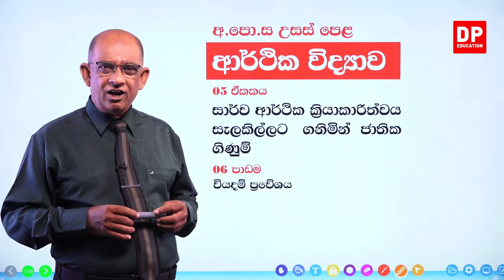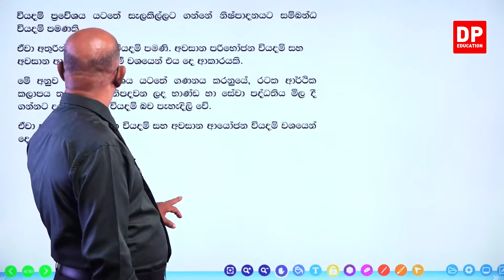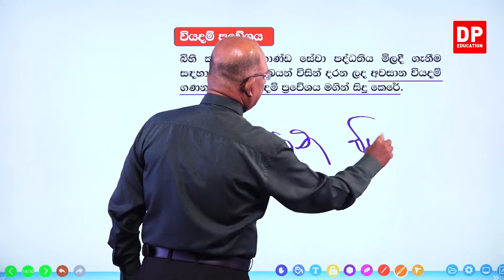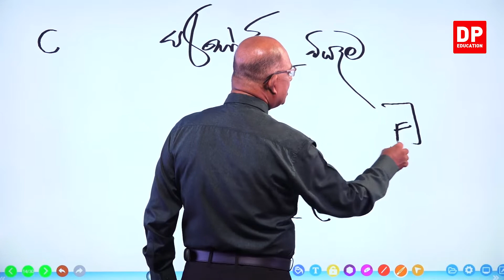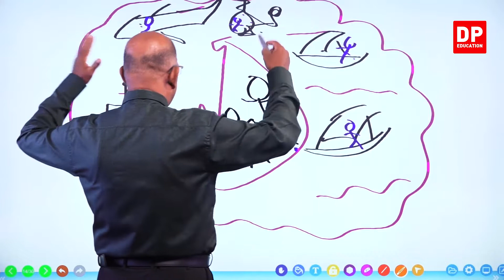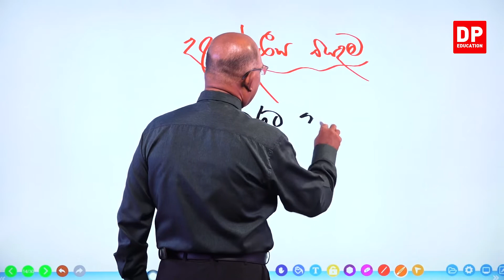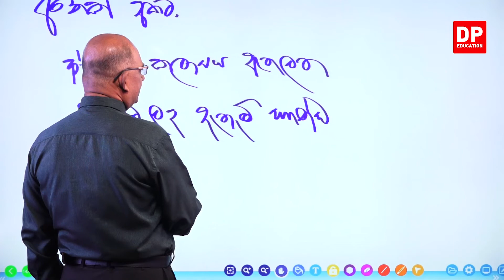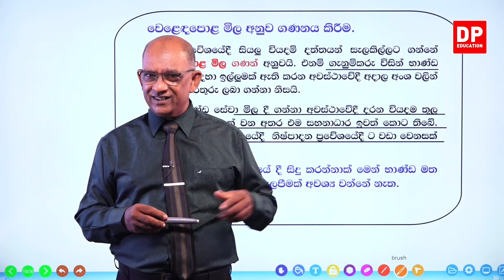05 වන ඒකකය | 06 වන පාඩම - වියදම් ප්‍රවේශය - 01 වන කොටස | AL Econ Unit 05 Lesson 06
05 වන ඒකකය | 06 වන පාඩම - වියදම් ප්‍රවේශය

01 වන කොටස

1.1හැදින්වීම⏩00:00
1.2Gross National Expenditure⏩01:42
1.3ආර්ථික කලාපයක් තුළ ,⏩02:09
1.4වියදම් ප්‍රවේශය⏩23:32
1.5පුද්ගලික පරිභෝජන වියදම,පොදු පරිභෝජන වියදම⏩29:14
1.6දළ ආයෝජන වියදම⏩29:49
1.7සාරාංශය⏩30:33
1.8වෙළදපොල මිල අනුව ගණනය කිරීම⏩01:21:45

02 වන කොටස

03 වන කොටස

04 වන කොටස

05 වන කොටස

06 වන කොටස

07 වන කොටස

08 වන කොටස